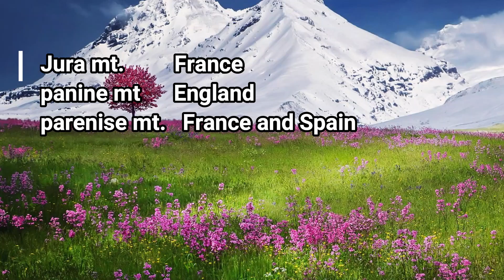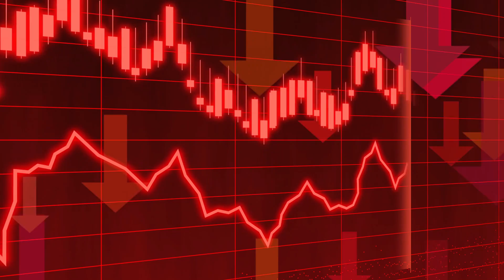यूरोप महाद्वीप के बारे में जानें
यह विडिओ आपको यूरोप महाद्वीप के बारे मे जानकारी देगा। यूरोप की भौगोलिक विशेषताओ को इस विडिओ मे विस्तारपूर्वक समझाने का प्रयास किया गया है। यूरोप महाद्वीप  विश्व का सबसे अमीर महाद्वीप है। यूरोप की total nominal GDP लगभग 37  trillion USD है। यह पूरे विश्व की wealth का 1/3 भाग है। यूरोप महाद्वीप के ज्यादातर देशों मे health, education और quality of life दुनिया मे सबसे अच्छी है। यूरोप मे अनेकों पहाड़ और नदियां है । यूरोप की सबसे प्रमुख नदी denube नदी है। लेकिन यूरोप की सबसे लंबी नदी वोल्गा है। जो रूस से निकलकर caspian sea मे गिरती है। यूरोप का सबसे उचा पर्वत mt. elbrus है ।

if you like this video, then support us